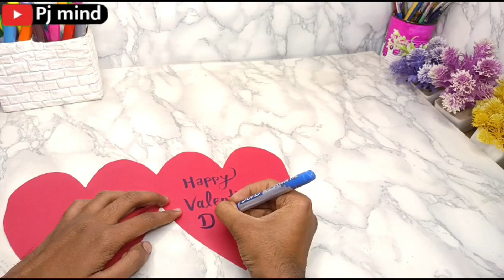Valentine day gift ideas for boyfriend / valentine's day gift ideas / Valentine day greeting card